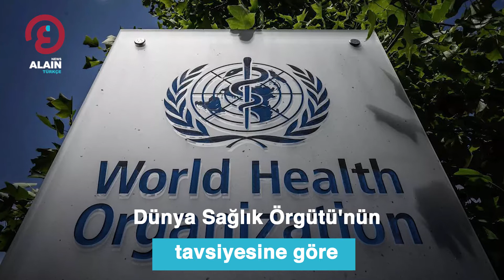Korona aşısının ikinci dozu neden alınmalı?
Dünya Sağlık Örgütü'nün tavsiyesine göre İki dozdan oluşan bir aşının ikinci dozu mutlaka alınması gerekir.